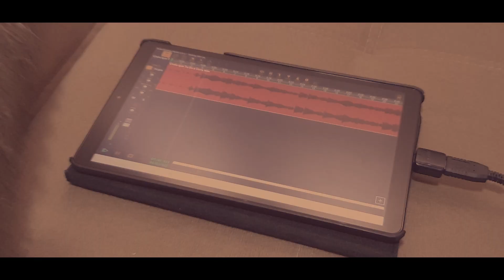Fabiana Santos - Creio que Tu és a cura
Letra - Creio que Tu és a cura

Me escutas quando clamo
E acalma o meu pensar
Me levas pelo fogo
Curando todo meu ser
Confio em Ti, confio em Ti

Creio que Tu és a cura
Creio que és tudo para mim
Creio que Tu és a vida
Creio que não há outro igual a Ti
Jesus, eu preciso de Ti

Nada é impossível para Ti
Nada é impossível
Tens o meu mundo em Tuas mãos (2x)

Não há outro igual a Ti,

Produção: Robson Xavier
Co-Produção: Okkey Design Studio